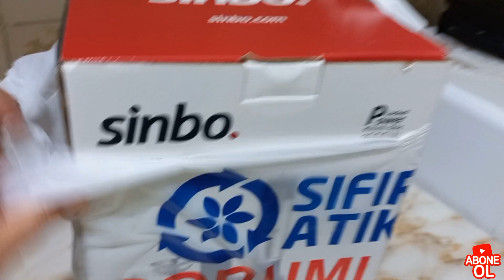SİNBO BLENDER SETİ KUTU AÇILIMI🎁SİZİNLE BİRLİKTE BAKALIM🤷‍♀️FİYAT ARAŞTIRIKEN ALALIM DEDİ😁GÜNLÜKVLOG